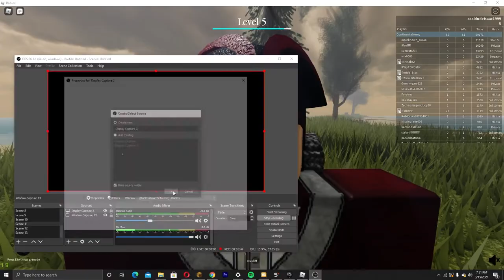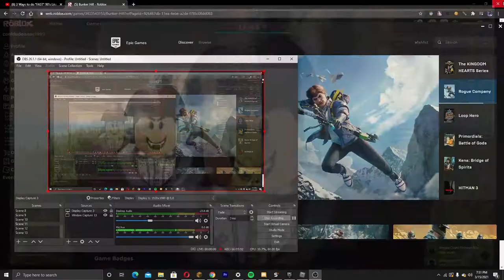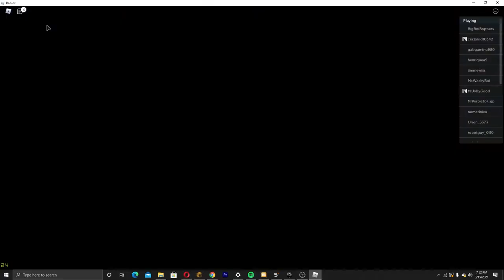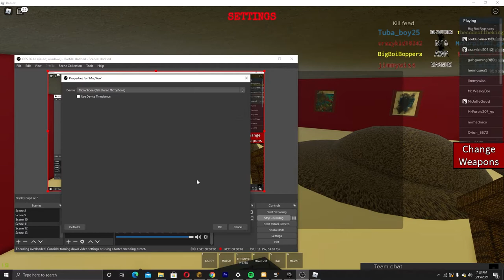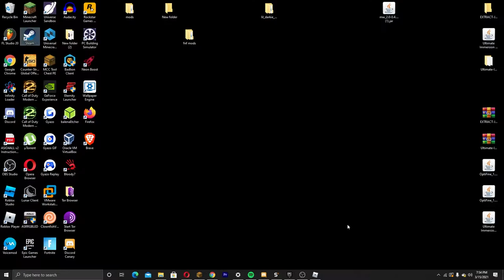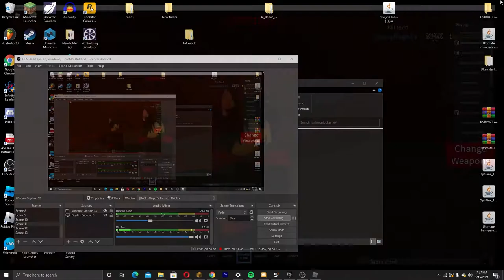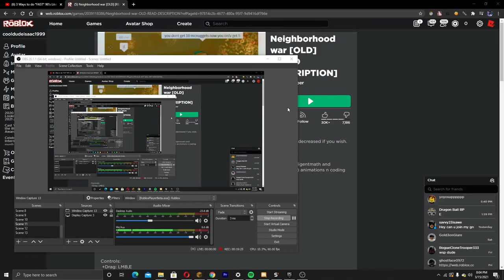Some bunker hill